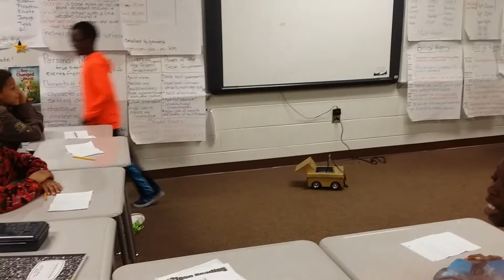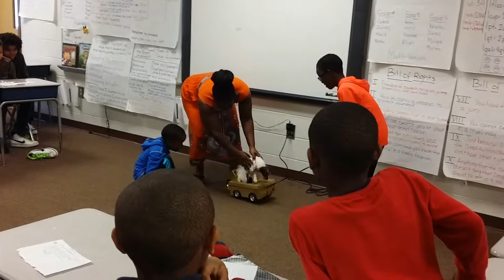Ejs simple machine project